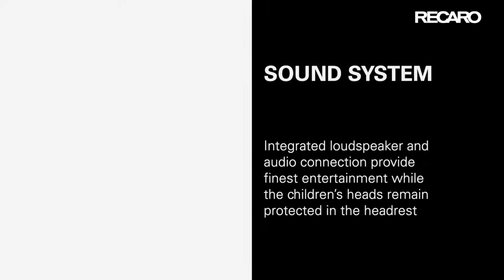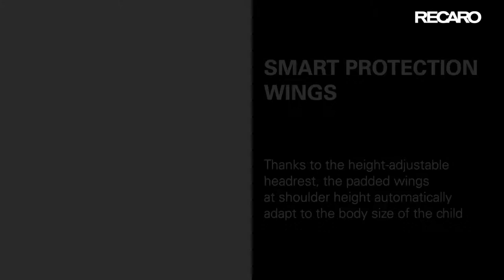Siège-auto MAKO ELITE i-Size groupes 2 et 3 de RECARO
Utilisable de 3 ans et demi à 12 ans environ ou de 100 à 150 cm

Le héros divertissant.

EN RÉSUMÉ
L’assise confortable s'adapte parfaitement à la forme du corps de votre enfant
Repose-jambes extensible et adaptable à la taille de votre enfant
Le dossier adaptable suit les contours du siège de votre véhicule
Connecteurs ISOFIX pour un positionnement rapide et sûr
Stabilisation optimale du siège-auto dans le véhicule

DESCRIPTIF
Le siège-auto MAKO ELITE i-Size répond aux normes de sécurité les plus strictes conformément à la norme UN R129. Les exigences élevées sur la protection contre les impacts latéraux ne sont pas seulement respectées mais elles sont dépassées. Les parents profitent d'une installation simple et sûre grâce aux connecteurs ISOFIX.
Système audio avec enceinte intégrée au niveau de la tête sur le siège-auto, une connexion audio et une sacoche spéciale permettent au petit voyageur de profiter du meilleur des divertissements, sans que papa et maman ne soient obligés d’écouter sa chanson préférée à l’avant. De cette façon, les enfants peuvent se poser et se détendre et leur tête reste protégée par l’appui-tête.
Le système de ventilation dans la structure extérieure et des inserts en maille dans la housse du siège permettent une circulation d'air continue. Le niveau de confort et de bien-être est ainsi optimal.
Le système Advanced Side Protection (ASP) de protection amovible peut être rapidement et simplement fixé au siège-auto. En cas de collision latérale, les absorbeurs réduisent la force de l’impact que subirait l’enfant, pour une protection maximale. Installer le dispositif de protection du côté porte du véhicule afin de garantir la meilleure protection possible.
Le repose-tête ajustable en hauteur assure une posture ergonomique est essentielle pour les enfants au fur et à mesure qu’ils grandissent. Le dossier à hauteur ajustable avec repose-tête intégré permet un confort d'assise optimal, soutient une posture saine et, grâce au guide harnais optimisé, renforce la sécurité lors de chaque trajet.
Les protections latérales, renforcées et rembourrées au niveau des épaules, s’ajustent automatiquement à la taille de l’enfant. et évoluent avec l’enfant grâce au dossier ajustable - jusqu’à 12 ans ou à une taille de 150 cm.

CARACTÉRISTIQUES
Conforme à la norme : ECE R129 i-Size de 100  à 150 cm